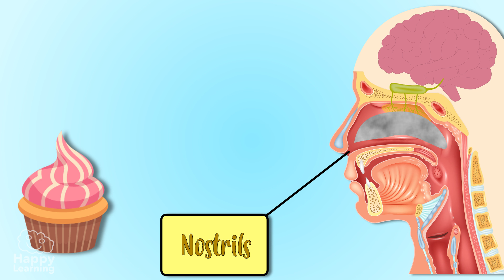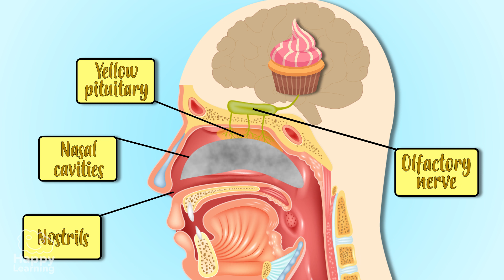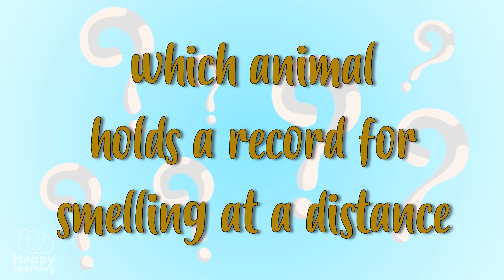Five Senses: The Sense of Smell | Educational Videos for Kids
What are you waiting for? Mmmmm can you smell that? Is it good or bad? Pleasant or Unpleasant?
Let's get to know the five senses step by step. This week... It's the Sense of Smell 👃

Hello Friends! Welcome to a new Happy Learning Video. Today, we’re going to get to know a very nosy sense, today, we’re going to get to know the sense of smell.

The sense of smell lets us capture smells from substances. Its organ is the nose and its function is very simple.
Smells travel through air, they enter through the nostrils, and arrive at the nasal cavities, where we find, the yellow pituitary, which is in charge of capturing smells. This information travels to the brain, through the olfactory nerve, and it’s here, in the brain, where we identify smells. if smells are good or bad, pleasant or unpleasant, soft or strong.

The sense of smell is the most sensitive, since only a minimum quantity of matter stimulates it and makes it react.

Humans detect up to 10 thousand different smells, but overtime, we lose the sense, that’s why children can distinguish more smells than adults.

The sense of smell in lots of animals is more powerful than in humans. The African Elephant has the best sense of smell in the world. Its nose, apart from being the longest in the animal kingdom is the best smeller. But do you know which animal holds a record for smelling at a distance?  Well it's a moth!  A male moth can smell a female moth up to 10km away.

Well, now we know a lot more things about the sense of smell, but we don’t want to say goodbye without giving you a tip! We need to take care of our sense of smell. We can’t insert anything through the nostrils, no sticks, cotton balls, nothing at all, also, when we go through somewhere which smells very bad or where there are strong smelling products,  it’s better to cover your nose and move away. Okay? Always remember.

Goodbye Friends! See you in the next Happy Learning Video.